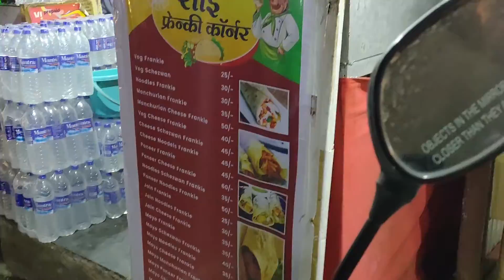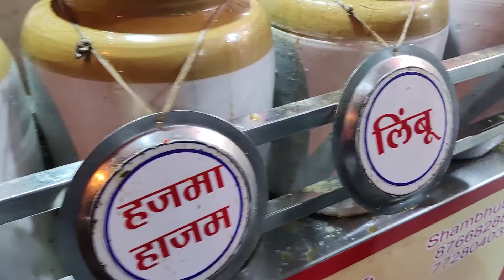Kalyan Street Food Tour || Baked pasta, 6 Flavor Pani Puri, Chinese & more || Hidden Gems in Kalyan!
Shot On : Oneplus Nord
                  Oneplus 8T
                   Realme X

In this video we visited the offbeat in Kalyan and the shops we have never explored but were true hidden gems.

🥘 Food places I went to in this video:

Frankie: Sai Frankie Corner, Near BirlaCollege , Kalyan west

Kuka:- Cafe Cream, Near Dominos , Kalyan West

Baked Pasta:- Satguru Kripa, Near Cinemax , Kalyan West

Mastani Shake:- The Freezing Point Ice Cream Parlour, Godrej Hills

Pani Puri:- Shri Devnarayan, Near bikaner , Kalyan west

Vada Pav:- Amber Vada Pav, Near Holy Cross School

What is
1)Frankie:-
Kathi roll has a stuffing of assorted veggies, cheese, meat, paneer, soya and a melange of spices, on the other hand frankie has a cutlet which is made of veggies, cottage cheese and is seasoned with a combination of sauces.

2) Kuka
A thick coffee milkshake with it’s delicious aroma. The magic of vanilla with coffee will definitely sweep off your feet.

3) Baked Pasta
Step 1
In a Dutch oven or large frying pan, cook and stir ground beef until brown. Add garlic, tomato sauce, gravy, cream, Parmesan cheese, oregano and basil. Simmer for 30 minutes.

Step 2
Meanwhile, cook pasta in a large pot of boiling water until al dente. Drain.

Step 3
Combine the cooked ziti and the sauce, and spread into a greased 9x13 baking dish. Sprinkle with mozzarella cheese.

Step 4
Bake at 350 degrees F (175 degrees C) for 20 to 30 minutes, until bubbly.

4) Mastani Shake:
Mastani is a dessert drink which originated in Pune and is very popular. Basically mastani is a thick milk shake with ice cream.

5) Pani puri
6) Vada Pav

No need to explain what it is!!